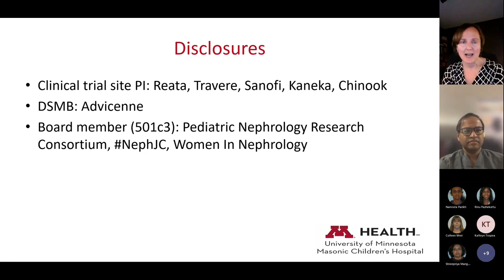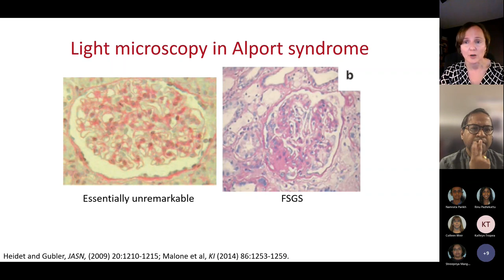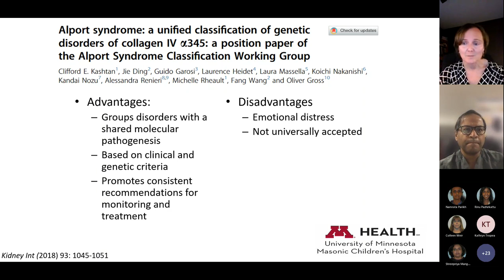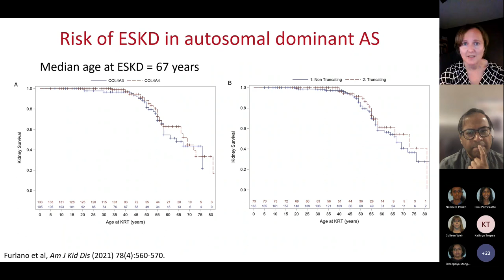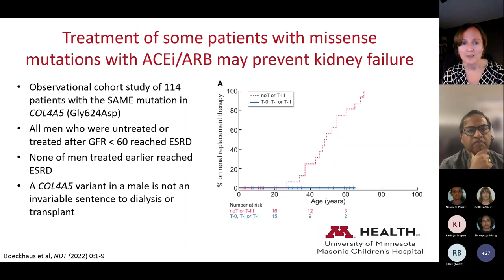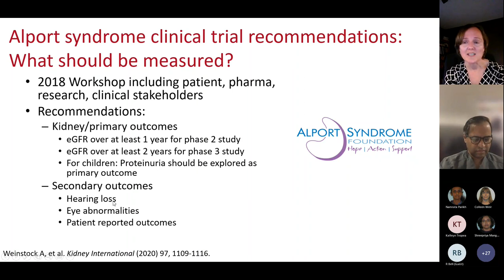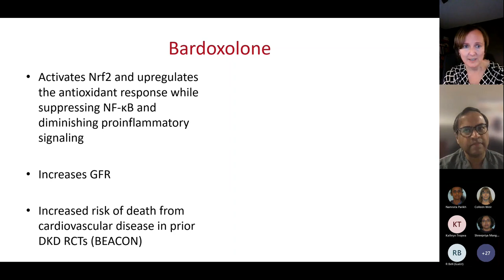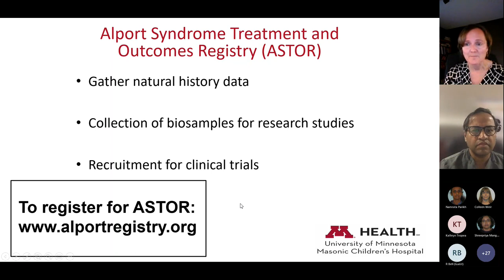Alport Syndrome: Diagnosis, Natural History, and Treatment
Objectives:
1. Recognize the differences in natural history of Alport syndrome by sex and genotype
2. Formulate a treatment plan for patients with Alport syndrome
3. Discuss the ongoing design and challenges in clinical trials in Alport syndrome

Michelle Rheault is a pediatric nephrologist and director of the Division of Pediatric Nephrology at the University of Minnesota Masonic Children's Hospital.  Her interest in Alport syndrome started during her fellowship training when she helped to characterize the first mouse model of X-linked Alport syndrome. From there, she turned her attention to clinical research and is currently co-director of the Alport Syndrome Treatment and Outcomes Registry (ASTOR) and an investigator in clinical trials of new therapies for patients with Alport syndrome. She has a special interest in women with Alport syndrome. Dr. Rheault has written a number of book chapters, reviews, and original science articles about Alport syndrome. In addition, she is on the steering committee for the Pediatric Nephrology Research Consortium and a member of the American Board of Pediatrics Subboard of Pediatric Nephrology.